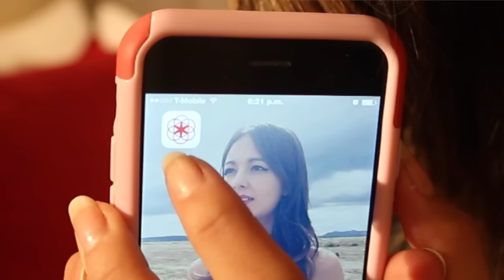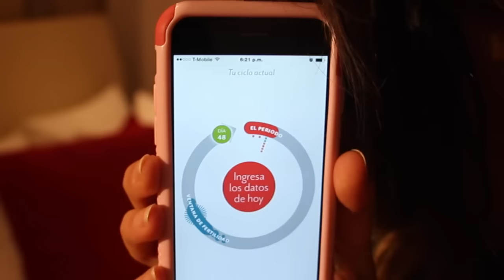LA MENSTRUACION ME ARRUINO LA VIDA | CAELI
DESCARGA CLUE AQUÍ!